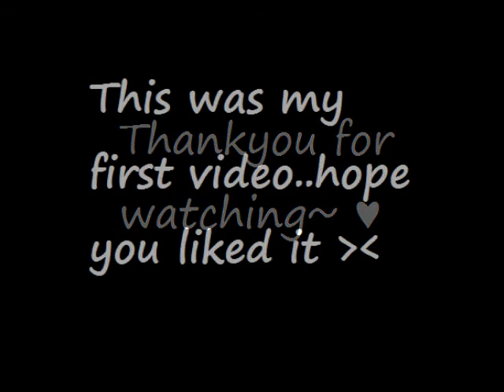Song Ji Eun It's Cold Cover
this is my first video..EVERRR!! yay~ which is why its not the full song but ye...